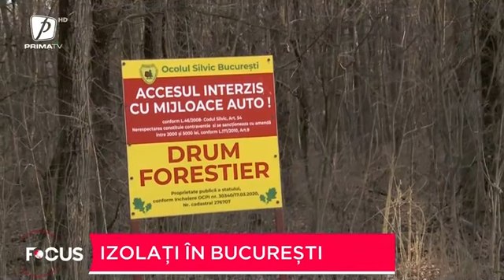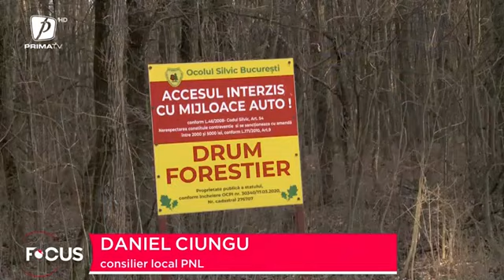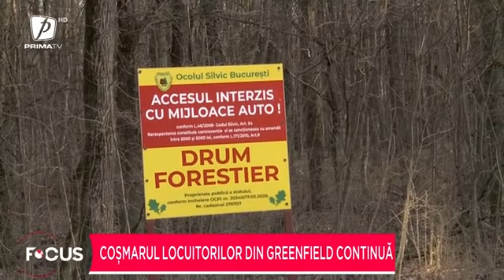Izolați în București. Coșmarul locuitorilor din Greenfield continuă